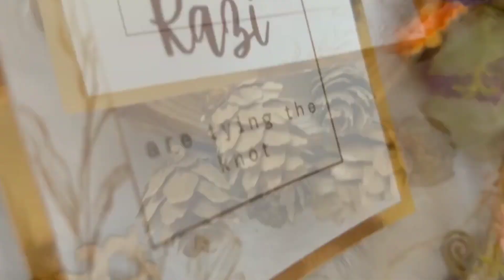Jafri&Razi Wedding//Marriage Day